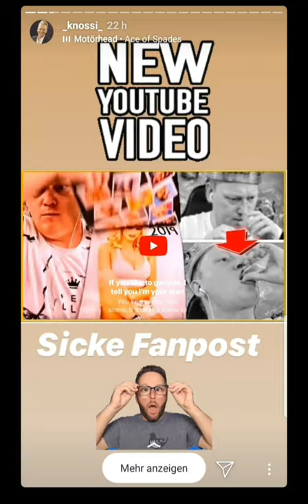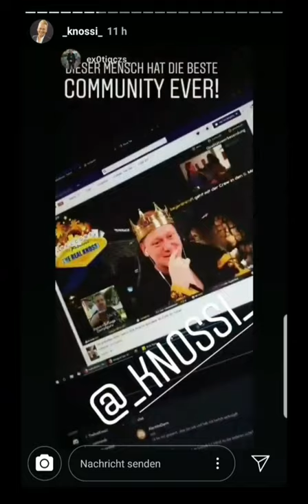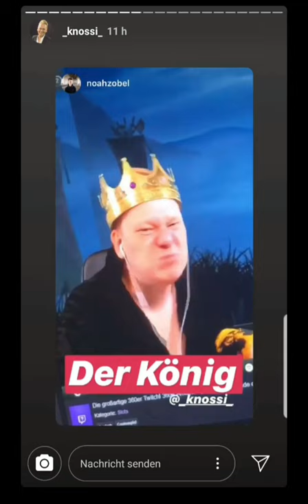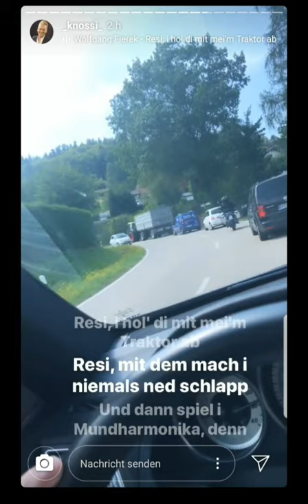Knossi im Schwarzwald!!😂😂 Knossi Story